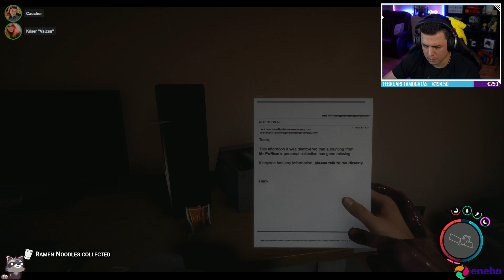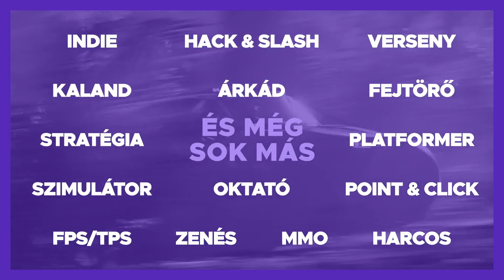Sons of the Forest - Story Játékmenet - 7.rész